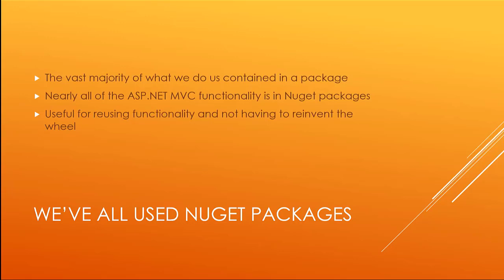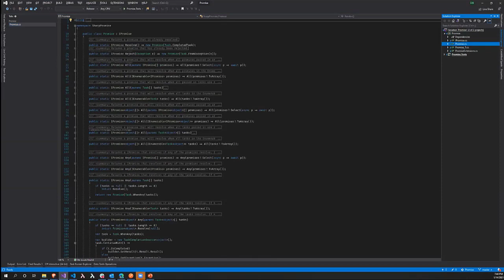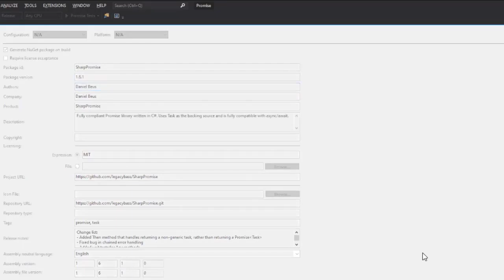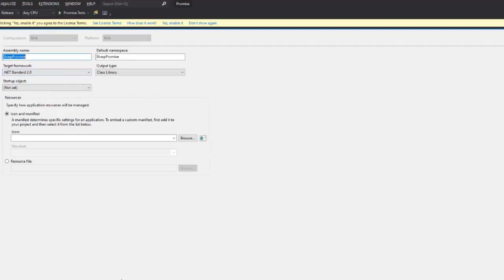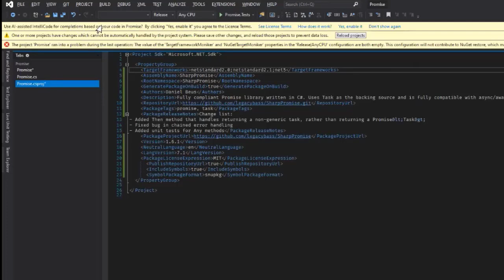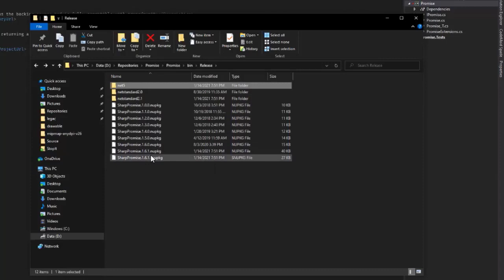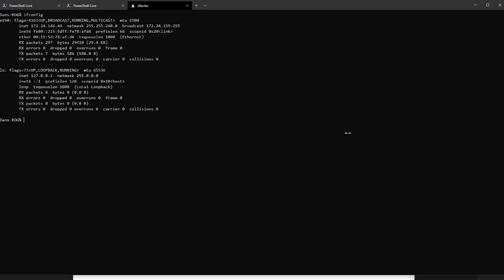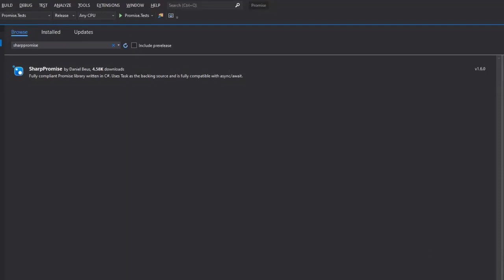Creating NuGet Packages - Jan 2021 Meeting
Share that awesome library you've built with the .NET community by packaging it with NuGet!  Dan Beus makes it easy!  He shows you how to package it, upload it and update it.  He also arms you with all the caveats and pitfalls along the way.